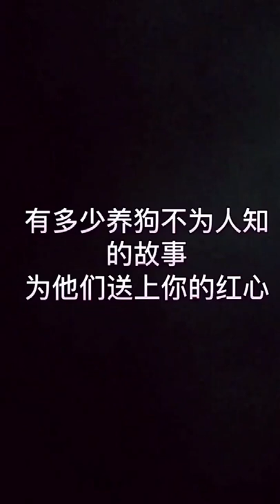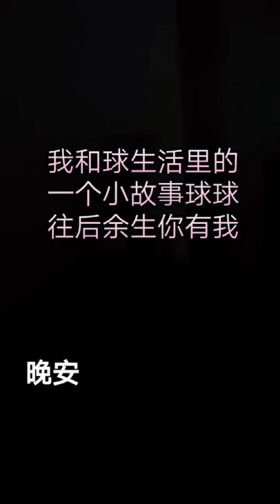China's Hottest Short Video Compilation/ Competent dog/ The Intelligence of Pets中国最火短视频合集/能干狗狗/宠物智力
This is China's hottest collection of short videos. Here are the most complete and funny videos, recording the funny moments of young people in China, displaying jokes in Chinese daily life, and funny videos of pets and animals. There are also the stunts of craftsmen from all walks of life, Chinese Kung Fu, Chinese Wushu, beautiful scenery all over China, folk acrobatics, delicate and delicious food practices, sculpture techniques, hairdressing, how to tie silk scarf skills, balloon splicing techniques, street performance, self-defense teaching, street dance, extreme parachute jumping, rock climbing,Strength kungfu, Chinese boxing, Chinese painting, children's acrobatics, children's kungfu, hip-hop performance, modern dance, jiujitsu, cat and dog training,Freestyle Basketball.这是中国最火的短视频合集，这里有最齐全最搞笑的各种视频，记录目前中国年轻人的搞笑瞬间，展示中国人日常生活中的笑料，还有有趣宠物动物搞笑视频。这里还有各行各业手艺人的绝技，中国功夫，中国武术，中国各地美景，民间杂技，精致美味的食品做法，雕刻技术，盘发美容，如何系丝巾技巧，气球拼接造型技巧街头卖艺表演，防身术教学，街舞，极限跳伞，攀岩运动，力量功夫，中国拳，中国绘画，儿童杂技，儿童功夫，街舞表演，现代舞，柔术，猫狗训练